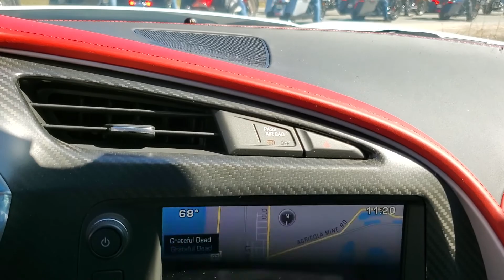weekend cruise part one